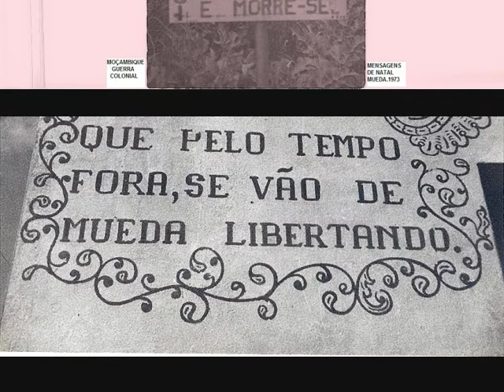TRIBUTO AO TONY DE MURO - VIDE. - DOMINGOS SILVA VIDEOS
FOTOS COM O TONY ENFERMEIRO NATURAL DE MURO - VIDE
C.CAÇADORES 4140
MUEDA - MOÇAMBIQUE
1972 A 1974